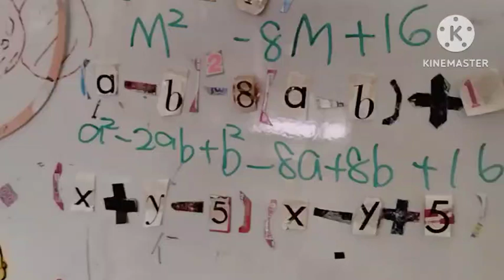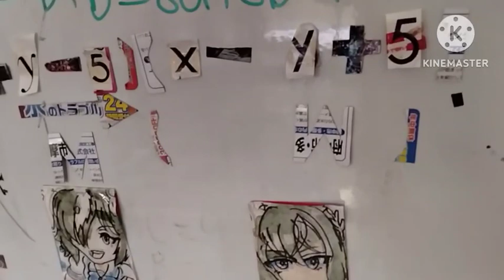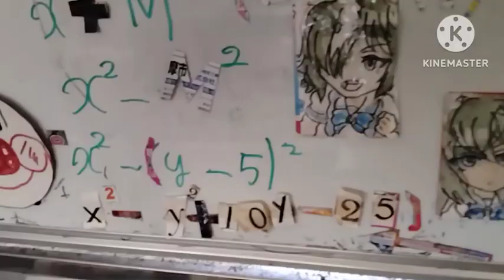中３数学式の展開 逆転の式の展開置き換え編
(x+y-5)(x-y+5)
ｘはそのままだけど、ｙも５も符号が逆。
だが、それがいい。